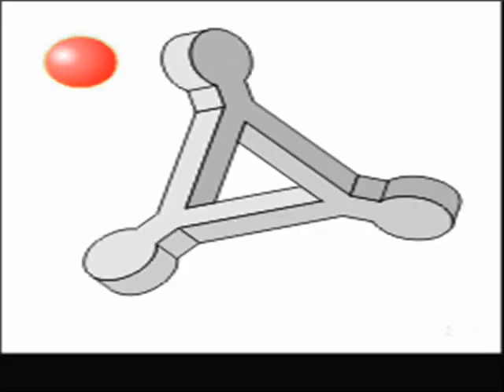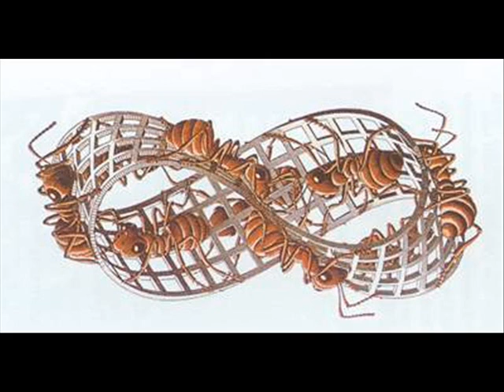Life of Agony, Weeds Fabi`s Cover